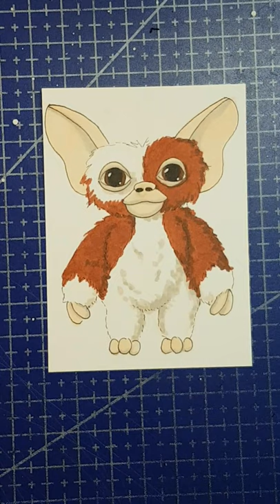Inktober Day 21 Fuzzy | Gremlins Gizmo Fan Art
I'm putting out daily Inktober content all month! Most are shorts, so come looking for them if YouTube doesn't normally notify you about content.

Inktober Day 21 is "Fuzzy" and I thought of the Gremlins. Here's Gizmo! What did you do?

Materials Used:
- Strathmore Bristol
- Prismacolor Col-Erase pencil (scarlet)
- Assorted Copic, Winsor & Newton & Ohuhu alcohol brush markers
- Sakura Pigma Micron 003 Black

NOTE: My intended audience is 14+

Join the Art Addicts Alliance Discord Server! All artists are welcome

*** Support Me! ***